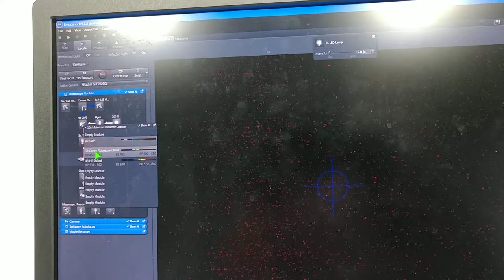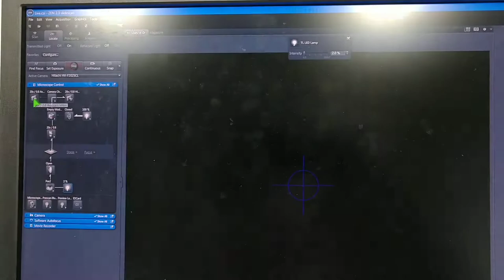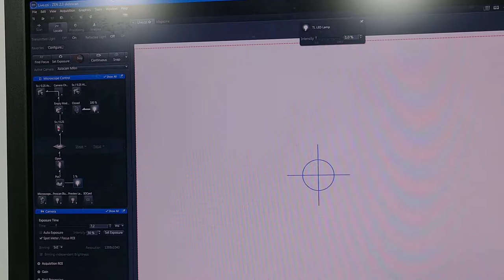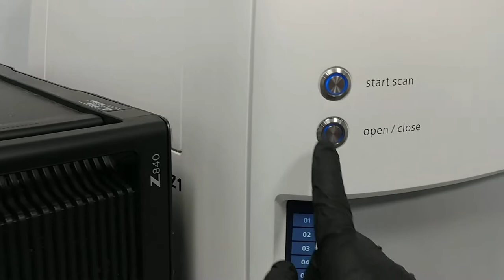Zeiss Axio Scan.Z1 Fluorescence Motorized Slide Scanner Microscope [BOSTONIND] - 17564